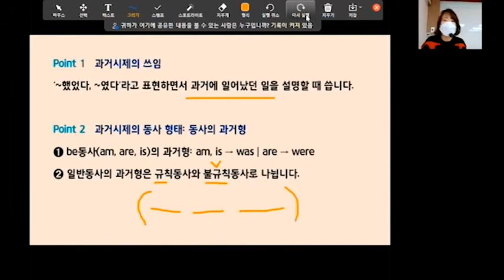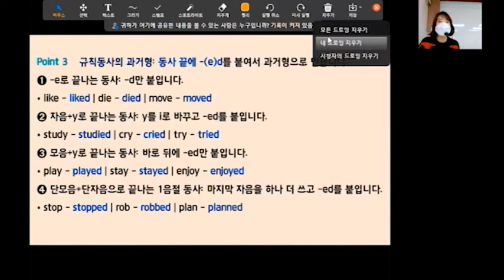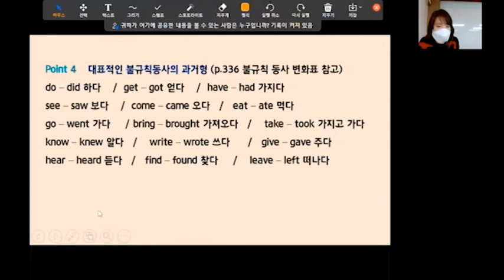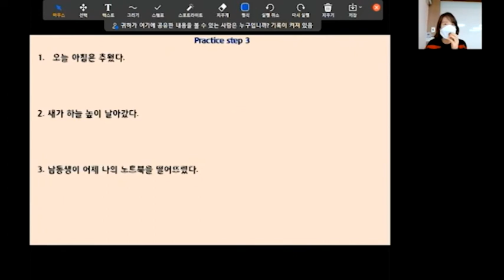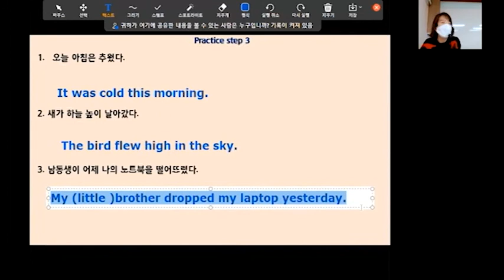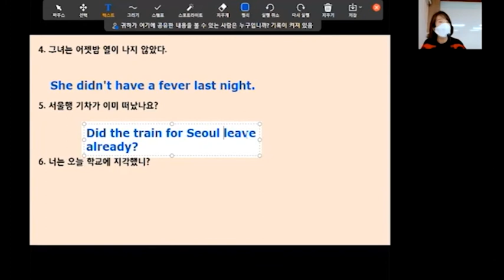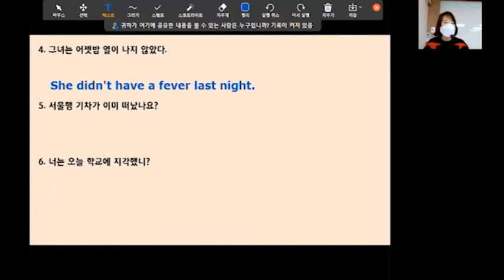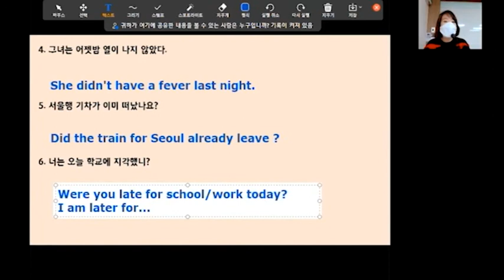영문법문장훈련13(Annie's미드영,기탄영,강남파고다어학원)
Annie's 미드로 배우는 진짜영어(미드영)&기초탄탄 영문법훈련(기탄영)
강남파고다어학원에서 신청가능합니다.
현장강의+줌라이브강의+온라인클래스강의(시간,장소구애없이 반복시청가능) 3가지 타입으로
강의진행중입니다.
등록을 원하시는 분들은 파고다학원 홈페이지로 오세요^^

애니쌤에서 카톡으로 문의하세요~^^   애니쌤 카톡아이디:annie311